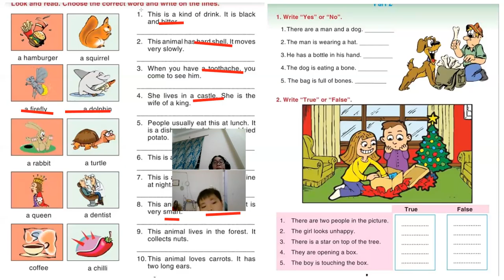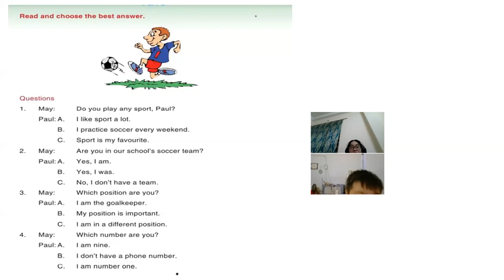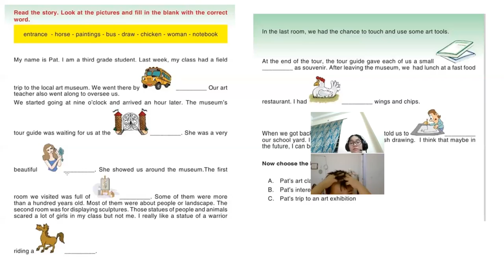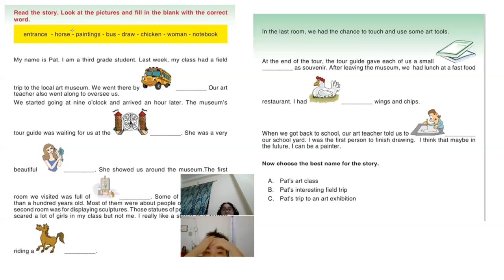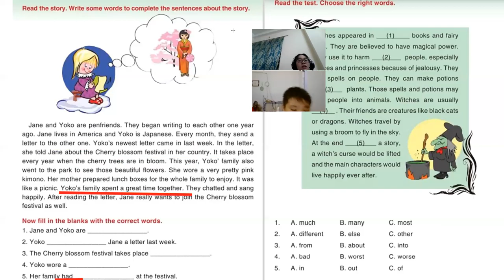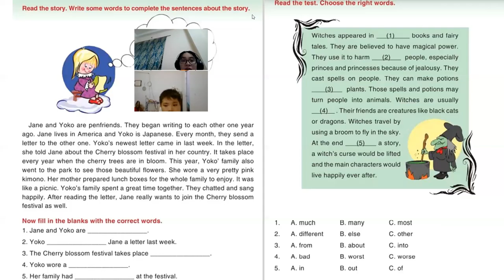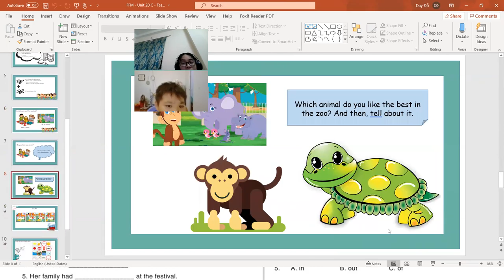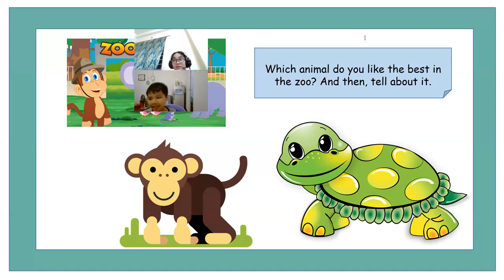PK1568-Movers-Day 60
Bé tiếp thu tốt